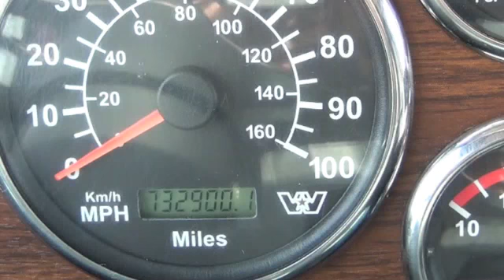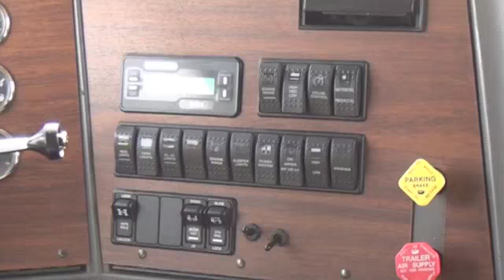2005 Western Star 4964EX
2005 Western Star 4964EX
78" Stratosphere, Series 60 Detroit Engine 515 hp, 10 Spd OD, Engine Brake, Air Ride Suspension, 3.58 Ratio, 11R22.5 Tires, Aluminum Outside Wheels, 272" Wheelbase, Tandem Axle, 12,000 lb. Front Axle Weight, 40,000 lb. Rear Axle Weight, 52,000 lb. Gross Vehicle Weight.